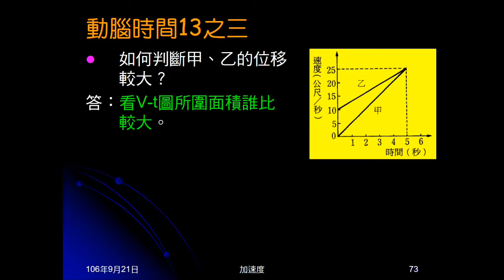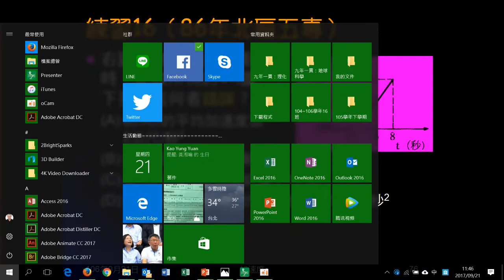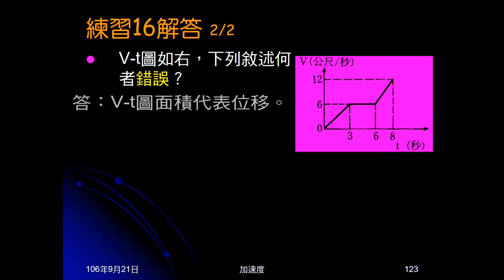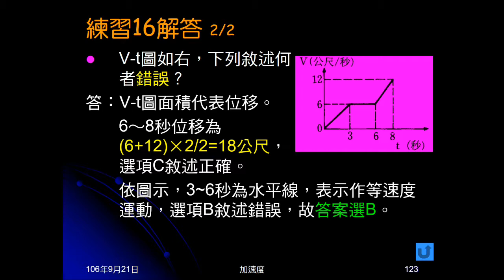106學年國三理化＿直線運動42：練習15、16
練習15給經反應時間剎車的V-t圖，問敘述何者正確。練習16給有三段線的V-t圖，問敘述何者錯誤。